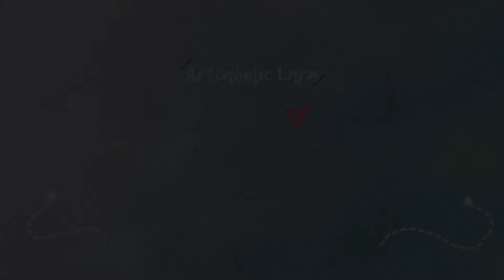Calamansi Mukbang + Eating Miracle Fruit😍🍒😵 | Artcaholic Lara w/ Karina Ray TV (Vlog 15)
Miracle fruit is an evergreen shrub that grows in West Africa. The berry of the miracle fruit plant is used as medicine. People take miracle fruit to treat diabetes and correct chemotherapy-related taste disturbances. In foods, miracle fruit is used as a low-calorie sugar-free sweetener.

In short, LAHAT NG PAGKAIN nagiging MATAMIS after kainin ang MIRACLE FRUIT. Wow!😱😱😍

Hi Artcaholics! I'm back and I did a collab with Karina Ray TV.
This is like an intro video cuz there is MORE to come.

In this video, we ate a miracle fruit/magic fruit then after that we ate a handful of Calamansi. 😵 It is really sour but after you had a taste of miracle fruit, it became sweet. 😍

Stay Lovely & Artsy! 🌈🎨✨